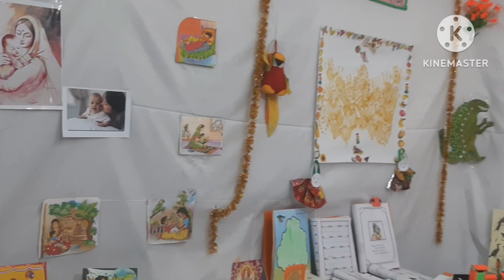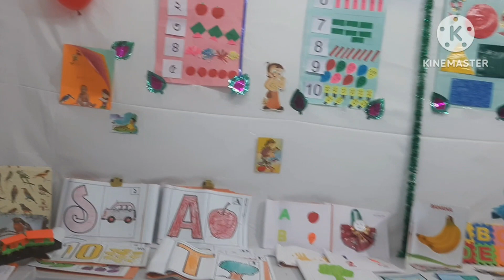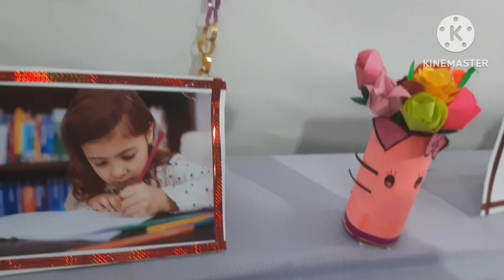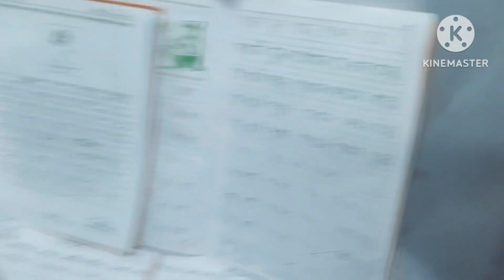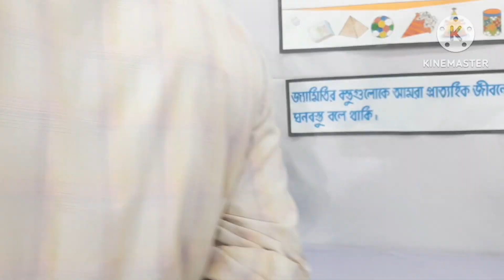আমার মেয়ের স্কুলে exhibition # sathi sukul volgs # ❤♥